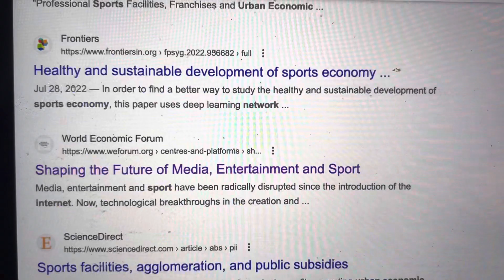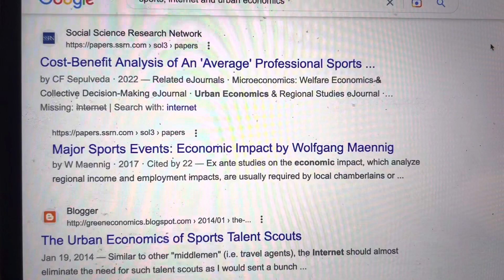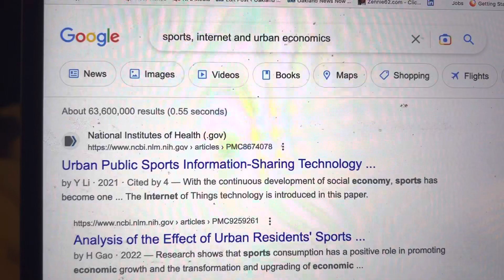Economist Studies Of Sports Team Economic Impact Are Garbage: They Ignore The Internet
Economist Studies Of Sports Team Economic Impact Are Garbage: They Ignore The Internet On Economic Development and Behavior Read our new ZennieReport.com News